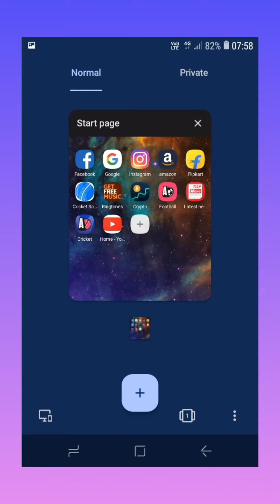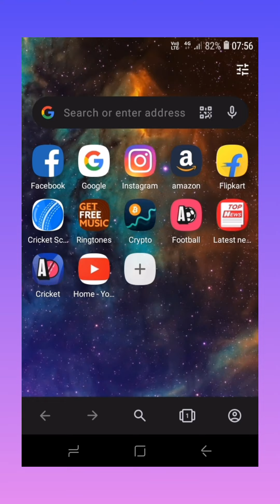22 May 2023 || The Best Browser in 👉 Opera || Creator Dhilipan Vlog's